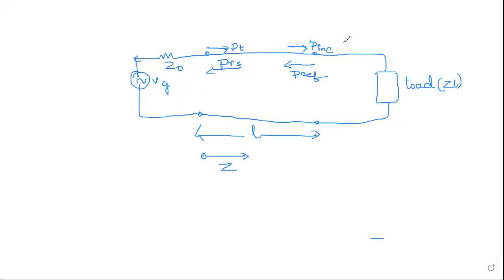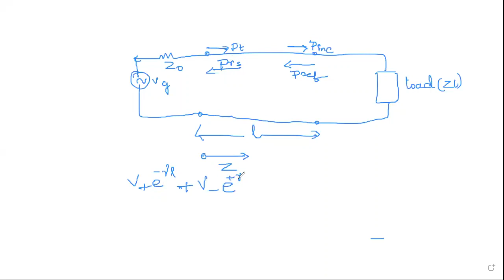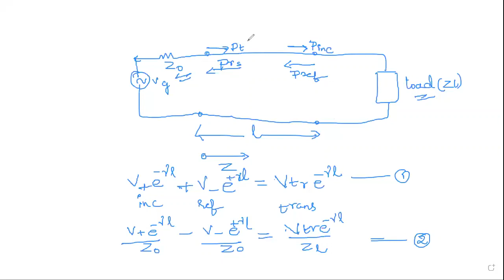Module-1: Microwave Transmission Line Equations: Transmission Coefficient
Derivation of Transmission coefficient derivation and problems